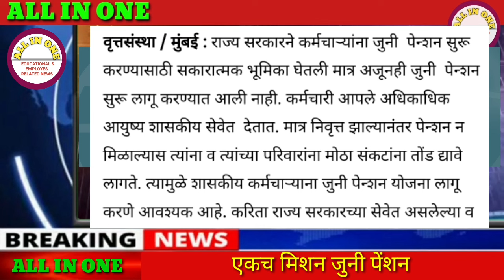राज्य कर्मचारी अत्यंत महत्त्वाची बातमी | सरसकट जुनी पेंशन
राज्य कर्मचारी अत्यंत महत्त्वाची बातमी | नोव्हें 2005 नंतर सरसकट जुनी पेंशन ची मागणी |

राज्य कर्मचारी अत्यंत महत्त्वाची बातमी | महत्त्वाचा शासन आदेश | आनंदाची मोठी बातमी

राज्य कर्मचारी जुलै वेतन संदर्भात आनंदाची मोठी बातमी..!

राज्य कर्मचारी वेतन | अत्यंत महत्त्वाची बातमी | महत्त्वाचे पत्र

आठवा वेतन आयोग | फिटमेंट फॅक्टर वाढणार | कर्मचारी पेंशनर्स महत्त्वाची बातमी

राज्य कर्मचारी अत्यंत महत्त्वाची बैठक | प्रलंबित मागण्या होणार पुर्ण | महागाई भत्ता

राज्य कर्मचारी अत्यंत महत्त्वाची बातमी | कर्मचाऱ्यांचा होणार फायदा | शासन आदेश निर्गमित

८ वा वेतन आयोग अत्यंत महत्त्वाची बातमी | 8th pay commission | सरकारी कर्मचारी पेंशनर्स Good News

सातवा वेतन आयोग पाचवा हप्ता

राज्य कर्मचारी आनंदाची मोठी बातमी

खुषखबर महागाई भत्ता वाढ अत्यंत महत्त्वाची बातमी..!

राज्य कर्मचारी अत्यंत महत्त्वाची बातमी | प्रलंबित मागणी | Retirement Age | rajy karmchari

राज्य कर्मचारी दिलासादायक मोठी बातमी | शासन निर्णय निर्गमित | आत्ताची सर्वात मोठी बातमी pension

राज्य कर्मचारी अत्यंत महत्त्वाची बातमी | आनंदाची मोठी बातमी | सातवा वेतन आयोग |

सातवा वेतन आयोग थकीत हप्ते अत्यंत महत्त्वाची बातमी..!

राज्य कर्मचारी पेंशनर्स मोठी खुषखबर...

सातवा वेतन आयोग थकबाकी मीळणार | राज्य कर्मचारी पेंशनर्स उर्वरित हप्ते या वेतनात | 7th pay commission

राज्य कर्मचारी पेंशनर्स वेतन व थकबाकी संदर्भात अत्यंत महत्त्वाची बातमी

महागाई भत्ता वाढ आनंदाची मोठी बातमी | DA 46% | सरकारी कर्मचारी पेंशन धारक | State Government Employe

महागाई भत्ता 4% वाढ..! राज्य कर्मचारी पेंशनर्स |DA राज्य कर्मचारी पेंशनर्स |Mahagai bhatta Good News

महागाई भत्ता वाढ आनंदाची मोठी बातमी | AICPI    आकडेवारी जाहीर | DA /DR मध्ये घसघशीत वाढ

Suggested videos
महंगाई भत्ता हो गया Final jan 2023
Shinde Government राज्य शासकीय अधिकारी व कर्मचाऱ्यांना 3% महागाई भत्ता | Marathi News

महागाई भत्ता
Dearness allowance
mahagai bhatta

Dearness allowance
mahagai bhatta
Dearness allowance
mahagai bhatta
 government resolution
government employee and pensioner related update
google education
employee pension